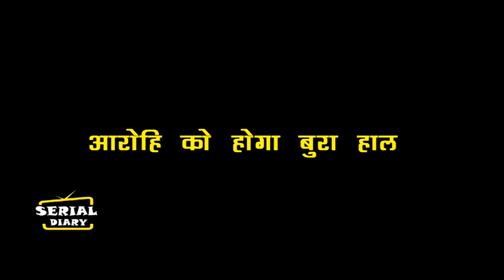YRKKH || OMG !! AKSHU के ये कुर्बानी जान ABHIMANYU मंडप में करेगा ये सब, ऐसे उड़ेगे होश....